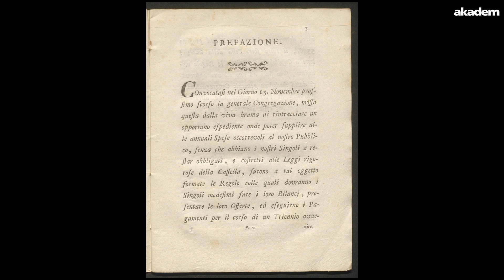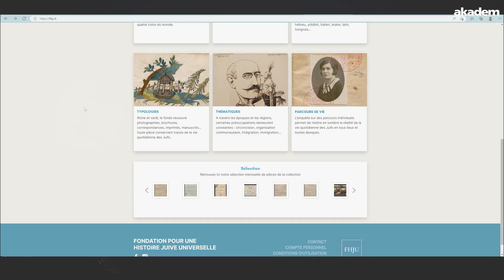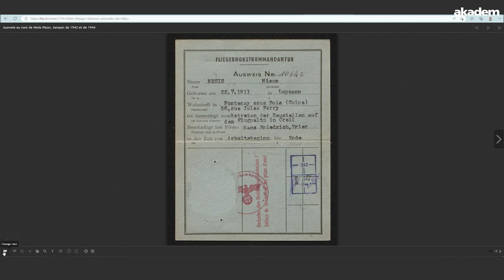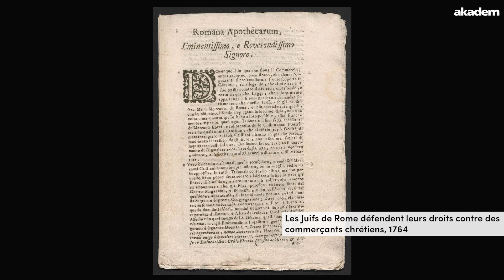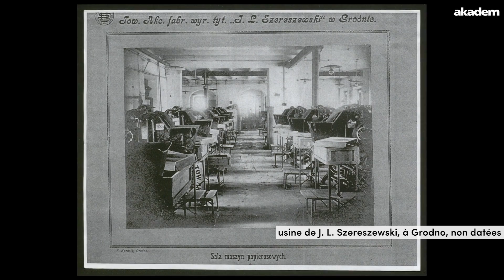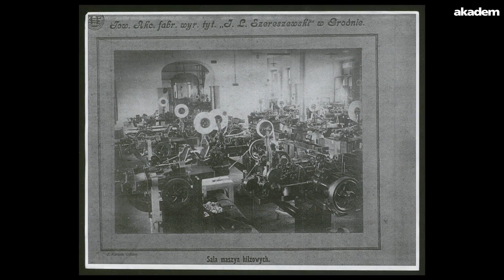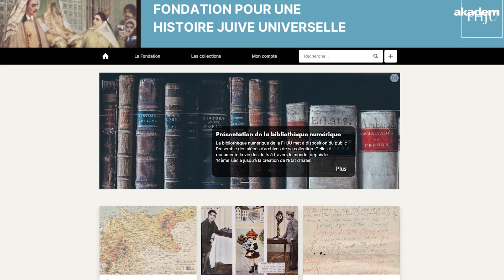Les Juifs, minorité mondiale, avec Nicolas Philippe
"J'ai toujours voulu comprendre comment les Juifs, partout minoritaires, ont réussi à subsister et à transmettre leur judaïsme."
📜 Depuis 30 ans, le collectionneur Nicolas Philippe traque des archives aux quatre coins du monde pour documenter la quotidienneté de la vie juive. Il a créé la Fondation pour une Histoire Juive Universelle qui met sa collection à disposition de tous.
👉 Entretien avec Sigalit Lavon.

Retrouvez d'autres magazines littéraires sur le site akadem.org

00:00 Les Juifs, minorité mondiale
10:04 1471, Angelium Hélie contre le poissonnier - la rouelle de Florence
15:00 1925, les ouvrières juives en grève - la défaite du judaïsme polonais
20:17 1938, au cœur de Nuremberg - les lettres de l'espoir juif-allemand